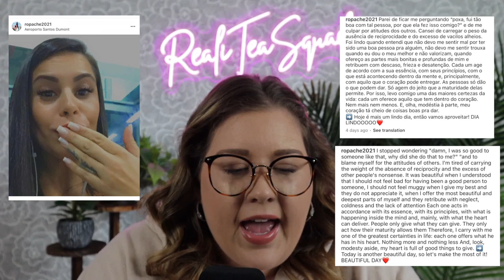Seeking Sister Wife - Roberta Speaks Out! | Season 4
Seeking Sister Wife - Dannielle and Garrick Merrifield are actively seeking a third wife even thought second wife Roberta is not yet with them in the United States. Roberta has voiced her concerns but Dannielle is encouraging Garrick to court Lea, the new potential sister wife. Roberta spoke out on her Instagram and gave me permission to discuss her post in this video!

✨ Let’s connect ✨